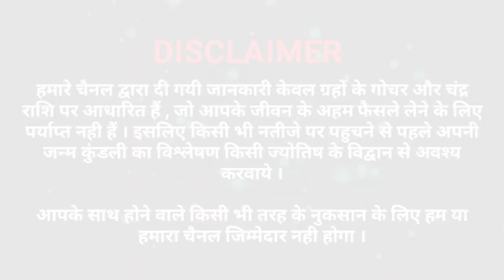सिंह राशि कैसा रहेगा साल 2021 में वार्षिक राशिफल 2021